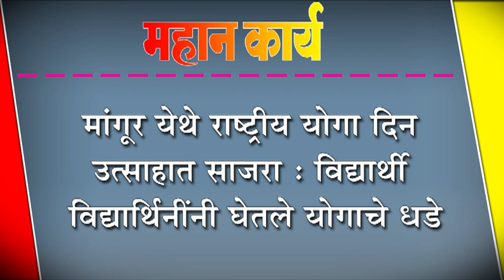मांगूर येथे राष्ट्रीय योगा दिन उत्साहात साजरा : विद्यार्थी विद्यार्थिनींनी घेतले योगाचे धडे